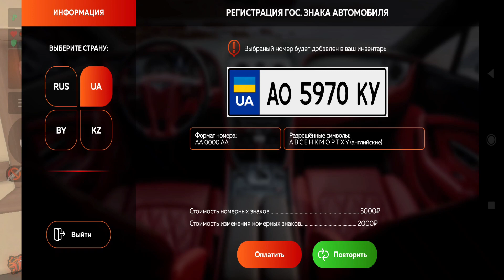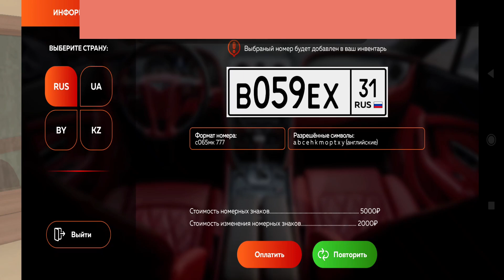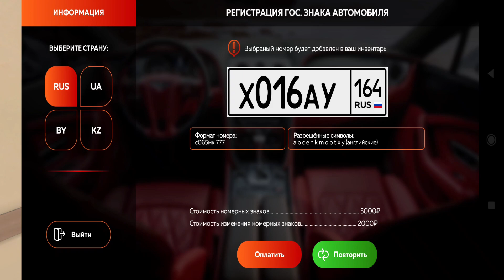ЧТО?!! СЛОВИЛ БЛАТ НОМЕР В ГИБДД! ЛОВЛЯ НОМЕРОВ - BLACK RUSSIA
☄Мой ник на ICE: [Lamberto_Fopps]
❄BLACK RUSSIA - CRMP MOBILE проект, в котором ты можешь выбрать роль своего персонажа. Зарабатывай деньги и становись бизнесменом, либо же перепродавай машины и стань самым крупным барыгой на сервере. А если тебя не интересуют деньги, то стань сотрудником госс.структур и строй свою карьеру. ССЫЛКА НА ИГРУ ВЫШЕ!